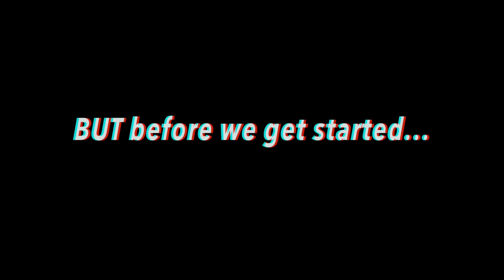truth or drink (feat. Brittany Broski)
Save 33% on your first Native Plastic-Free Deodorant Pack - normally $39, you’ll get it for $26!